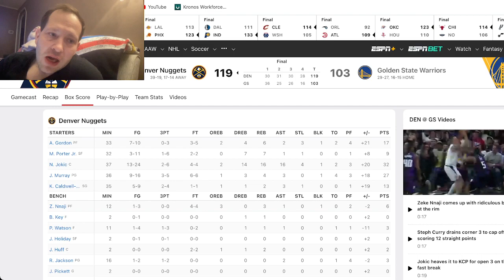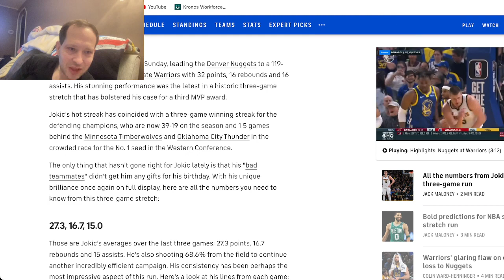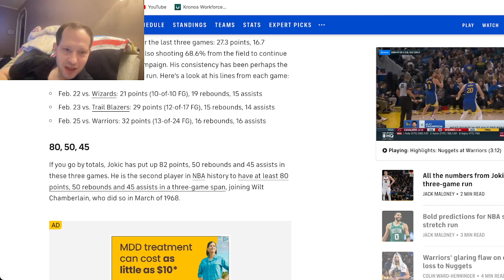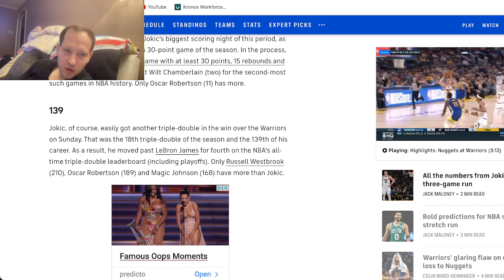Nikola Jokic has put up a historic three-game stretch post All-Star break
The Nuggets are 3-0 since the All-Star break, and Nikola Jokic has a triple-double in all three of those games.